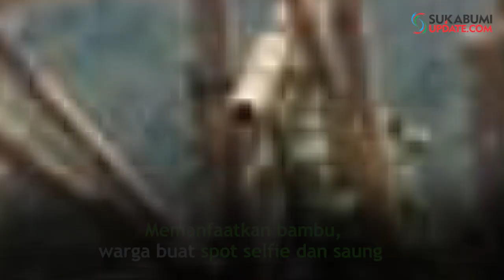Menikmati Indahnya Geopark Ciletuh dari Menara Pandang Bambu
SUKABUMIUPDATE.com - Wisawatan yang berkunjung ke Geopark Ciletuh, semakin dimanjakan dengan berbagai fasilitas penunjang. Yang terbaru, ada saung, menara pandang serta spot selfie yang berada di kawasan Puncak Darma, Desa Girimukti, Kecamatan Ciemas, Kabupaten Sukabumi.
Dari lokasi ini indahnya perbukitan, tebing, hamparan persawahan dan pantai di kawasan Geopark Ciletuh terlihat jelas. Puncak Darma sendiri merupakan salah satu dataran tinggi di kawasan Geopark Ciletuh.
Bambu yang dipakai untuk saung, menara pandang serta spot selfie ini berasal dari Desa Girimukti. Pembangunanya pun dilakukan oleh warga secara swadaya demikian juga dengan biayanya. Semua sebagai bentuk pemberdayaan potensi lokal serta menciptakan rasa nyaman kepada pengunjung, " tambahnya.
Diharapkan dengan adanya sarana tersebut, semakin besar daya tarik wisatawan ke Puncak Darma.